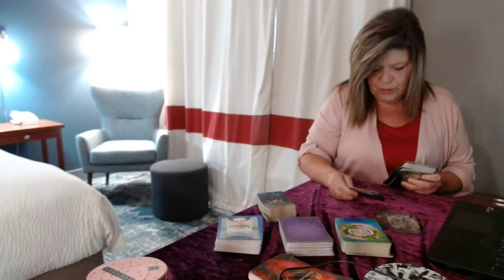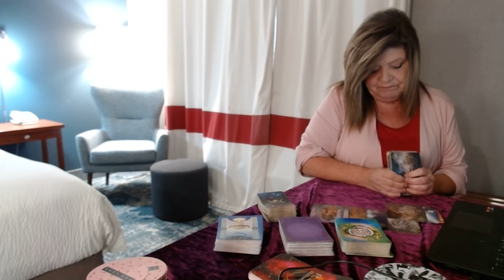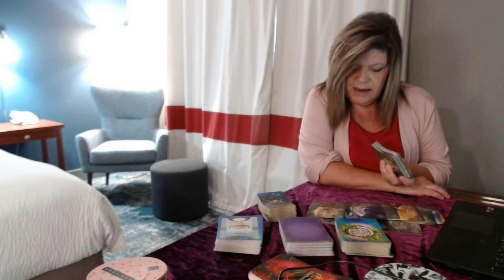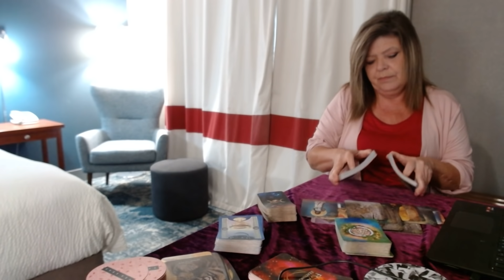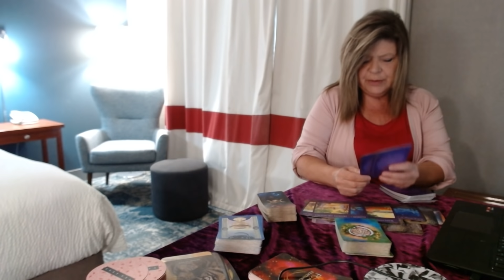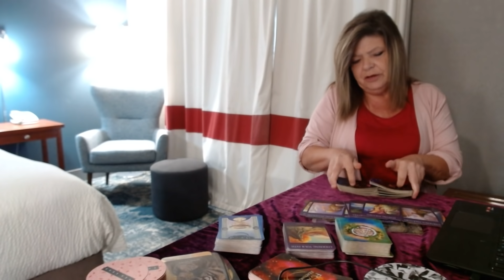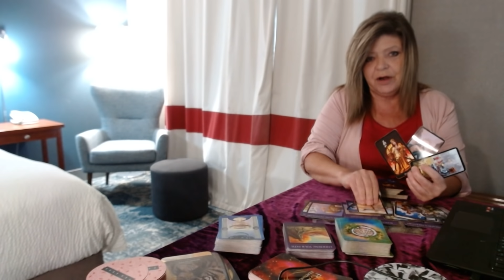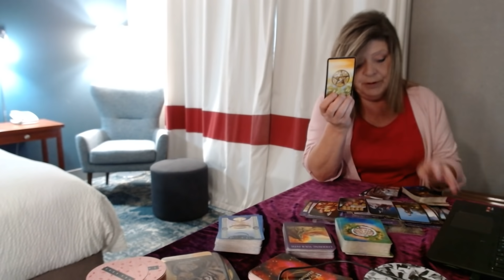DM/DF/KARMIC UPDATE. FINALLY DM IS SOUL SEARCHING. DF IS BLOSSOMING AND REAPING ABUNDANCE.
KARMIC HAS BEEN SEEING OTHERS.  TRYING TO INTERCEPT MESSAGES